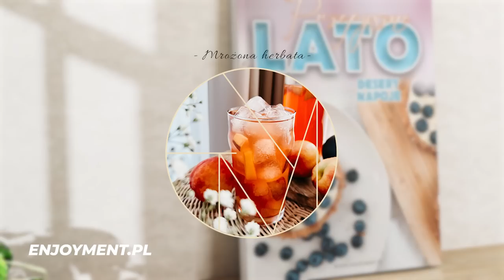JEDZIEMY DO WARSZAWY | Jak na kanapie przytyłam 15 kg?! | NAJGORSZY RAMEN W WAWIE #301